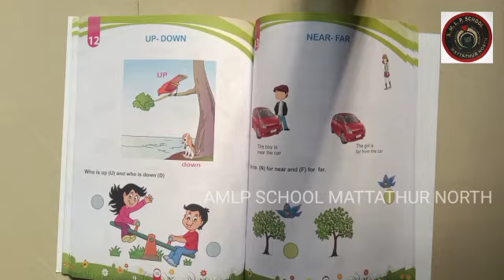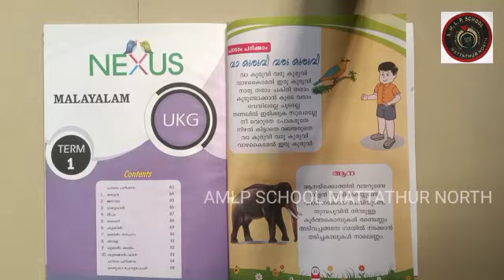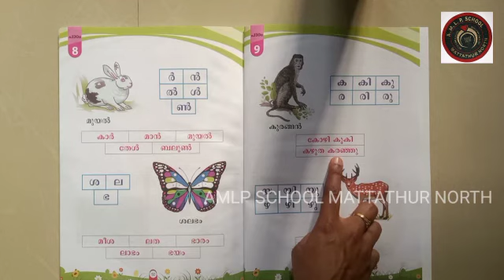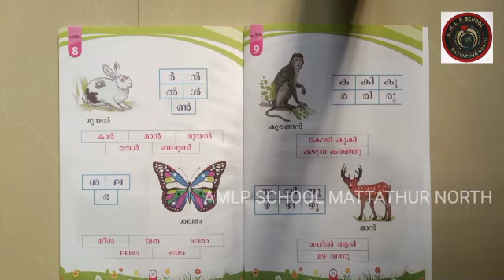AMLPS MATTATHUR NORTH UKG CLASS 154 PART 1 (25/02/2021)